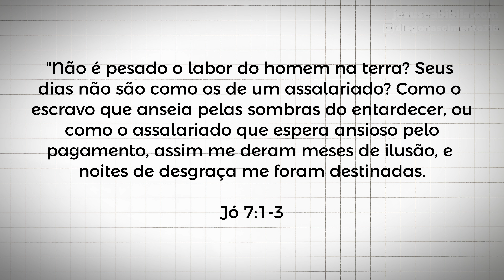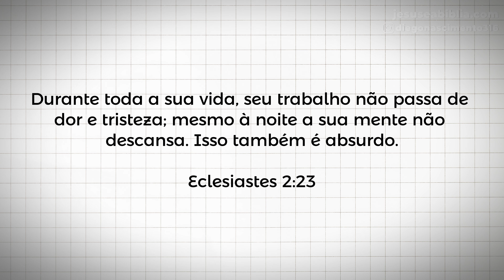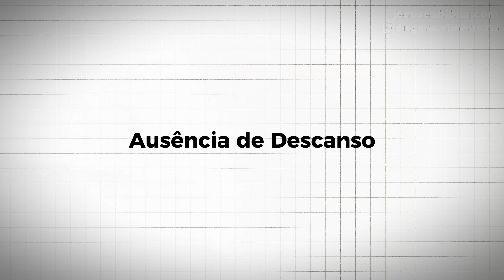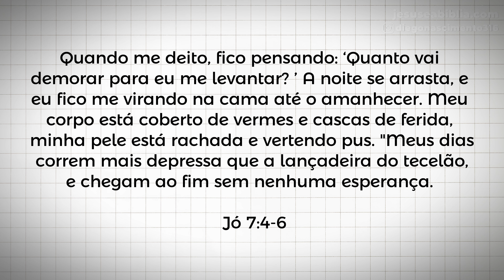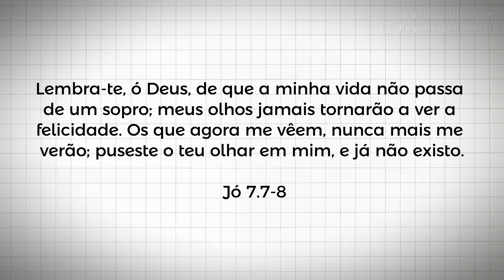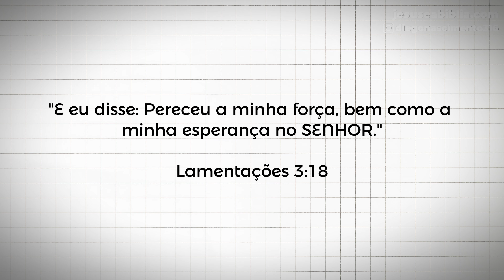Jó 7.1-8: A Noite Escura da Alma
Jó, um homem atormentado pela dor, nos leva a uma jornada emocional através de sua poesia crua e honesta. Em Jó 7:1-8, ele compara sua vida a uma batalha árdua, repleta de sofrimento e desespero. Prepare-se para se emocionar e refletir sobre a natureza da dor, a brevidade da vida e a importância de encontrar esperança em meio à adversidade.

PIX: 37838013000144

00:00 Já deixou seu  like?
01:28 A Perspectiva de Jó Sobre a Vida (Jó 7:1-3)
04:53 Ausência de Descanso (Jó 7:4-6)
08:15 Perda de Esperança (Jó 7:7-8)
11:30 Momento de Oração